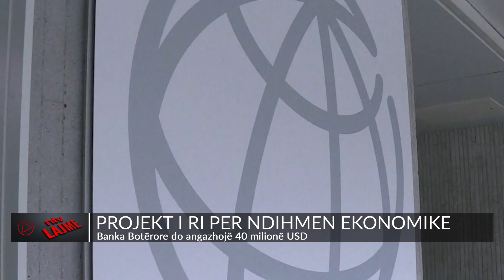Nis projekt i ri për ndihmën ekonomike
Qeveria shqiptare do të marrë të paktën 40 milionë dollarë pranë Bankës Botërore për një projekt të emëruar zhvillimi i mundësive, qëndrueshmërisë dhe mbështetjes ekonomike.
Në një seri dokumentesh të bëra publike të tilla si Plani i Angazhimit të Palëve të Interesuara, plani i angazhimit mjedisor dhe social apo Përmbledhja e vlerësimit social dhe mjedisor jepen edhe disa nga detajet e këtij projekti i cili pritet të kalojë në Bord në shtator të këtij viti.
Sipas dokumenteve përfitues e projektit përfshijnë : i)Familjet e varfra që janë aktualisht përfituese të ndihmës ekonomike që do të marrin mbështetje shtesë përmes rritjes së përshtatshmërisë dhe reformës së përfitimit për fëmijë; ii) familje të reja që do të kenë të drejtë ti bashkohen Ndihmës Ekonomike për shkak të rifreskimit të kritereve të përfitueshmërisë dhe metodës së targetimit;iii) përfituesit e ndihmës ekonomike të aftë për punë që do të marrin mbështetje të mëtejshme nëpërmjet zgjerimit të Programeve të Nxitjes së Punësimit (3300 përfitues).
Projekti ka tre komponentë ku komponenti 1 fokusohet në rritjen e punësimit të përfituesit të ndihmës sociale dhe mbështetjen e kalimit të tyre në tregun e punës duke propozuar një zgjerim të shërbimeve të punësimit të ofruara për përfituesit e NE, në formën e një pakete të integruar paketën, së bashku me përmirësimet e cilësisë dhe një vlerësim të kosto-përfitim të saj.
Ky komponent ka një vlerë 15 milionë dollarë të ndarë në tre nënkompoentë të tjerë të veçantë.
Komponenti 2 synon të përmirësojë performancën e sistemit të ndihmës sociale duke siguruar ruajtjen e arritjeve ose përmirësimin e reformave të mëparshme në zonat e vlerësimit të ndihmës ekonomike dhe të aftësisë së kufizuar duke rishikuar rregullat e daljes nga skema për përfituesit e ndihmës ekonomike, duke rritur performancën e bashkëpërfitimeve të ndihmës ekonomike për të rritur kapitalin njerëzor në gjeneratat e ardhshme dhe forcimi i kapaciteteve të asistencës sociale për tu zgjeruar gjatë kohës së goditjeve.

𝐀𝐮𝐭𝐨𝐫 : NTV